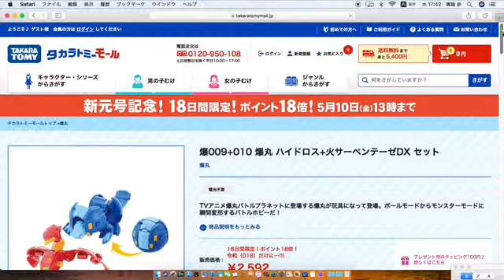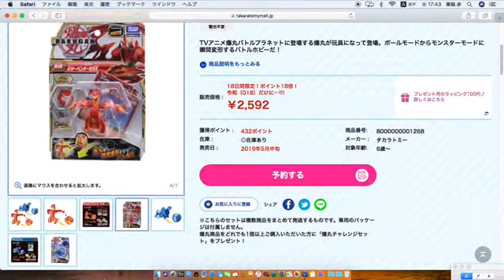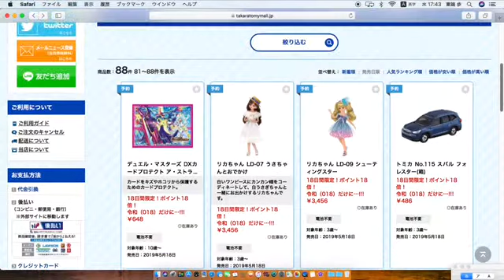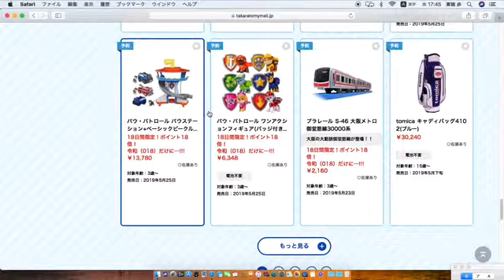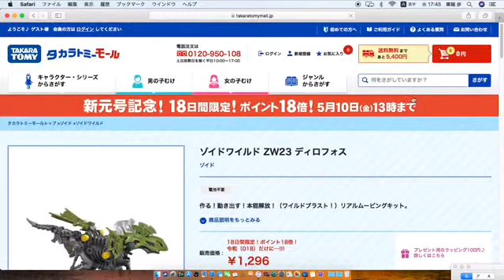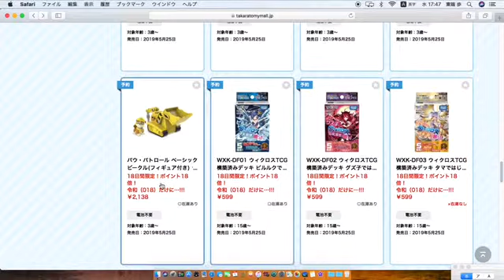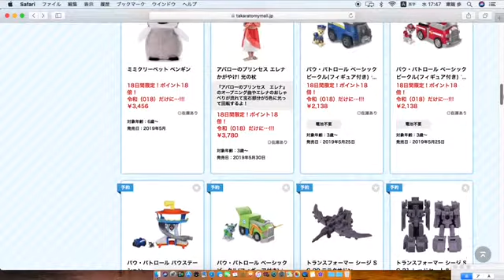タカラトミーおじさんのBATAの2019年5月に発売するおもちゃを調べてみた！！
この動画は、今年の5月に発売するタカラトミーのおもちゃを調べた動画です。

令和最初の調べた動画で、令和に最初に発売するおもちゃは、どんなのがありますかな？

このチャンネルの動画は、タカラトミー専門(タカラトミーアーツ又は、トミーテックは、タカラトミーグループの会社なので、それも含めて)で玩具レビューの動画を出しています。
僕は男だけども、男の子向けのおもちゃは、もちろん、女の子向けや大人向けのおもちゃレビュー動画も出しています。
タカラトミーのおもちゃが好きな人は、ぜひ見て下さい。

後、僕は、軽度の知的障害者を持っています。
それもご理解お願いします。

よりよく生きるぞ！社会福祉士をネットにもBATAのチャンネルが載りました！！
他の障害を持つYouTuberも載っています。
(障害をもっているYouTuberまとめより)